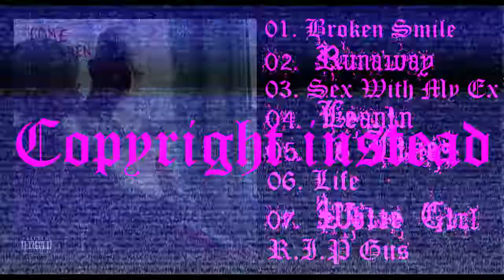Come Over When You´re Sober, Pt. 2 «Original» [FREE DOWNLOAD]